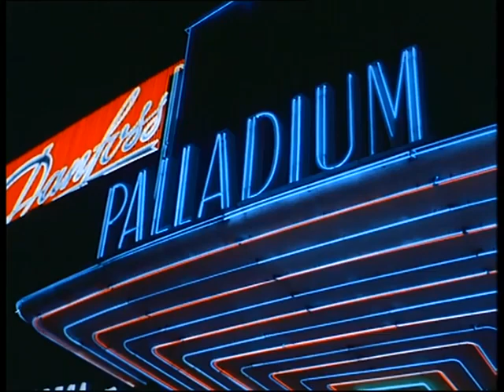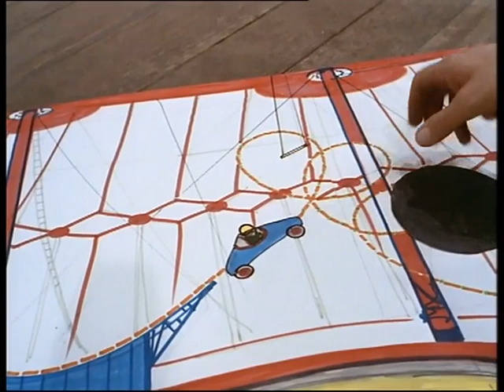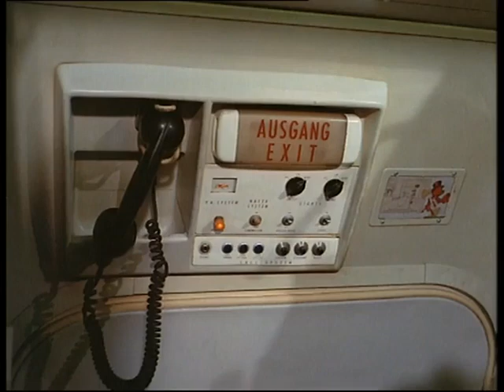Salto Mortale - London & München - 1971